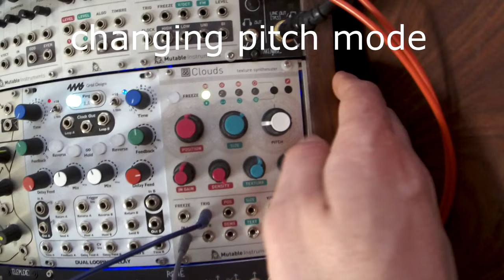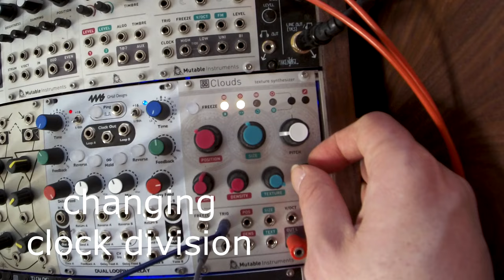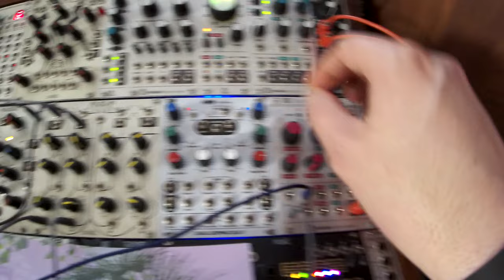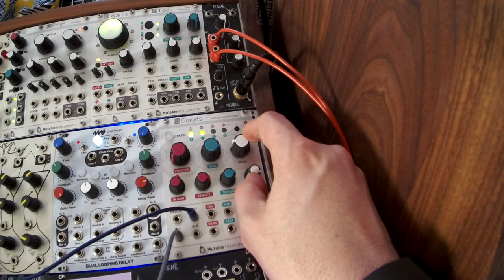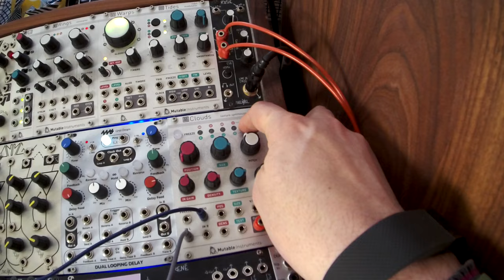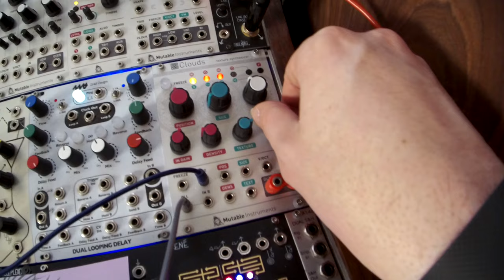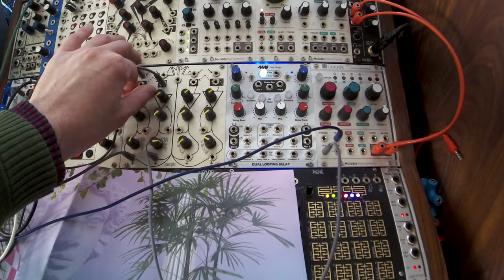Mutable Instruments Clouds Kammerl Beat-Repeat Effect